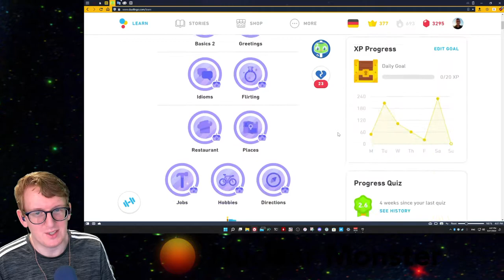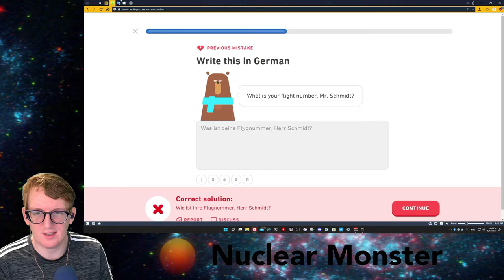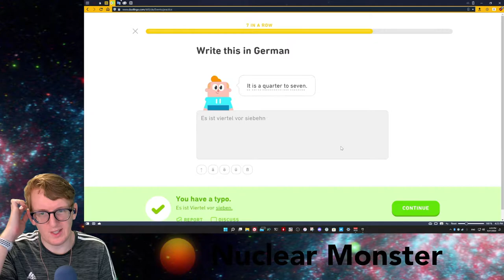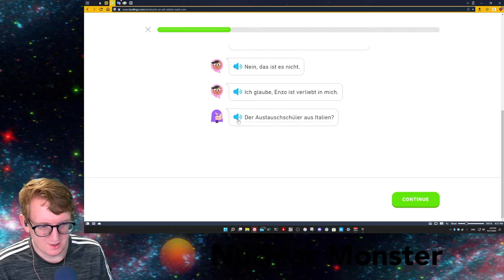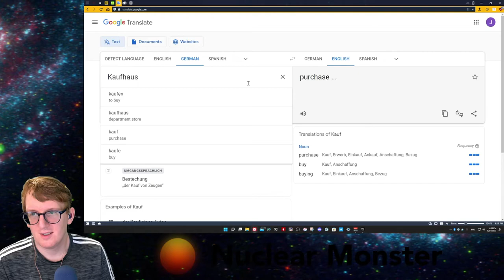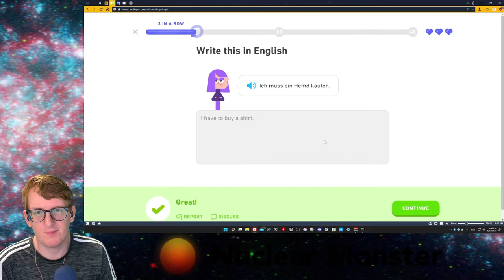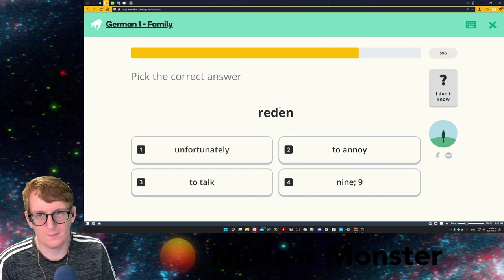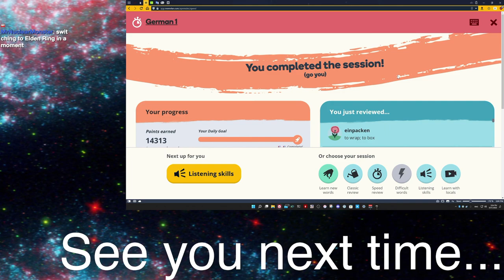Learning German Day 694: Sunday Leaderboard Crunch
Every day I learn a little bit of the German language using Duolingo, Memrise, and other tools. On Sundays I do a little extra to get a good spot on the leaderboard.

for more words words words!